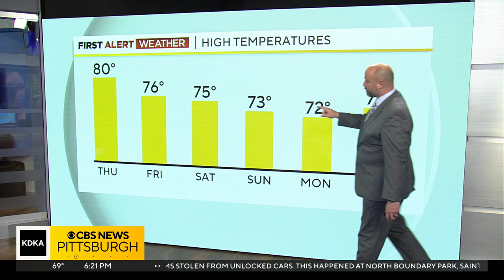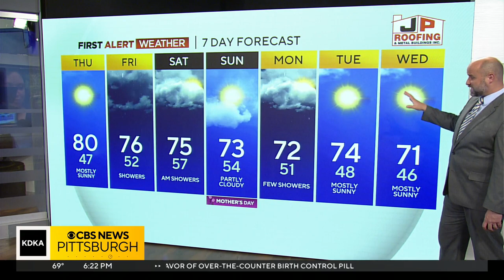KDKA-TV Evening Forecast (5/10)